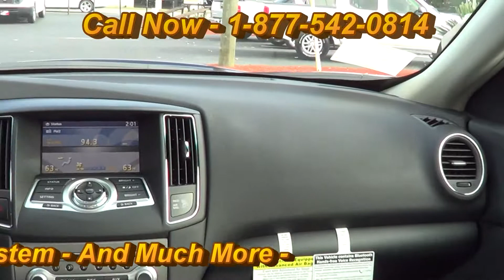2014 Nissan Maxima SV 439036 Offered By Morris Nissan Charleston, SC